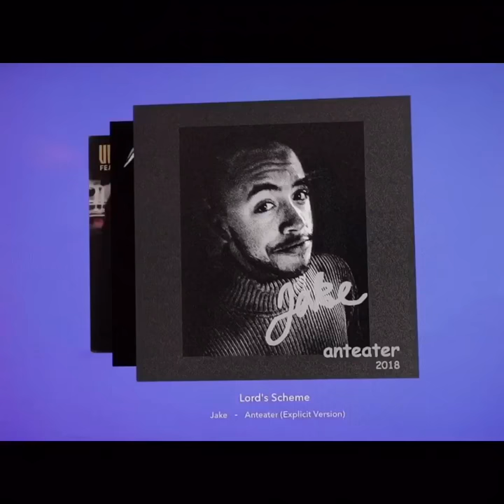Lords scheme (Jarvis Johnson)